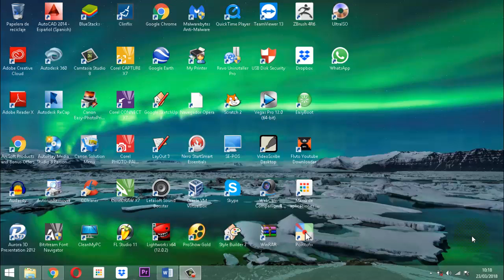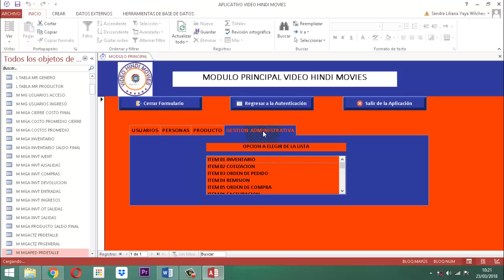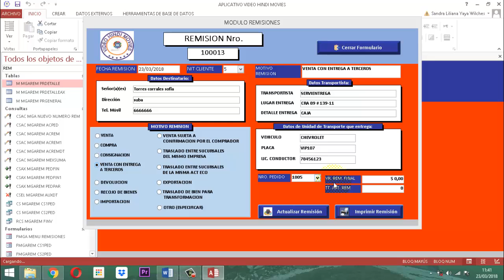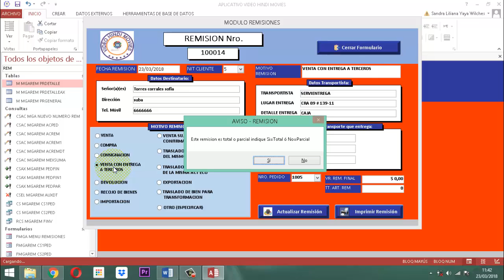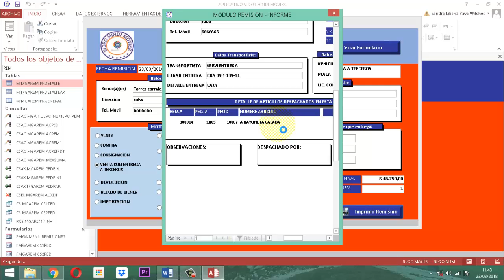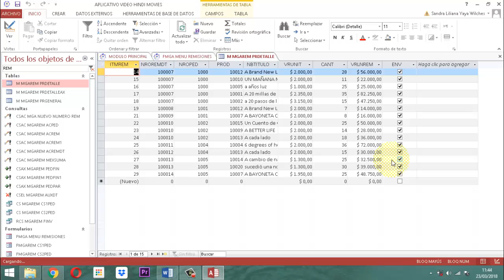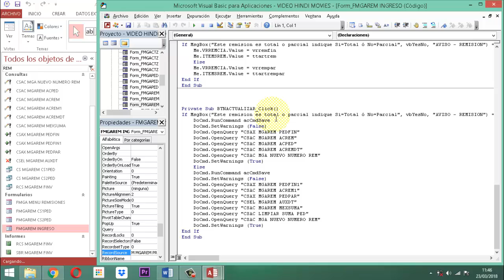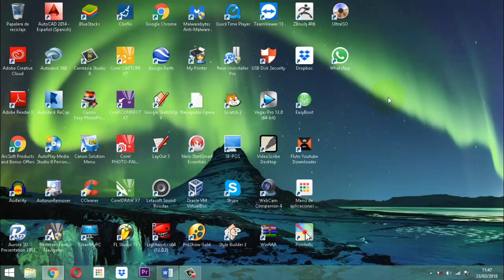Video Access 2013 Cap 132 MGA REMISION 06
Ilustración sobre el proceso de la remisión cuando se entrega el pedido parcialmente.  Entrega 6 Base de Datos Relacional Video Hindi Movies Proyecto Establecimiento Comercial.